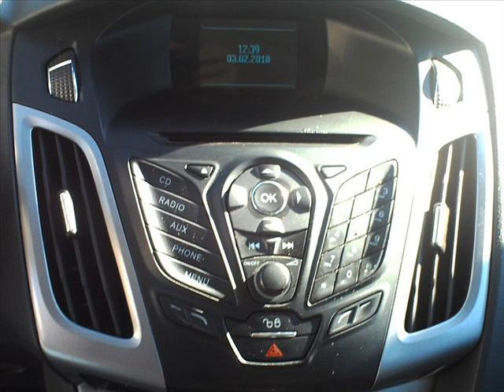Nuevo FORD FOCUS 1.6 TDCI 115 CV 5 PUERTAS. con motor PSA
Empresa dedicada a la venta de todo tipo de vehículos y viviendas en la Bahía de Mazarrón.

Donde puedes ver todo lo que tenemos en venta.